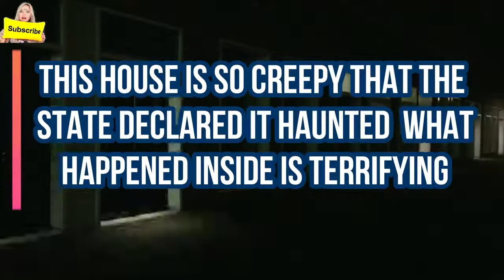Läskiga klipp Det här huset är så läskigt att staten har förklarat det hemsökt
Det här huset är så läskigt att staten USA har förklarat det hemsökt. Familjen som äger det delar hushåll med andar från den amerikanska revolutionen. Du kommer inte tro vad som hände på insidan... Verkligen skrämmande!